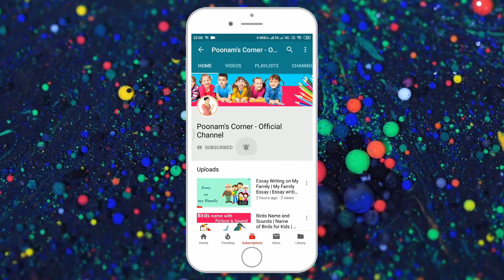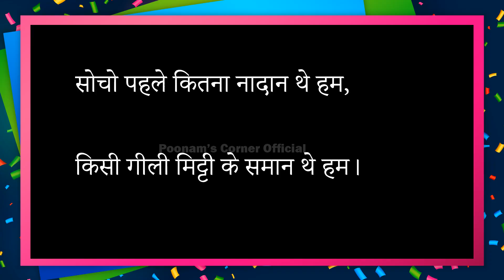शिक्षक दिवस पर कविता (Hindi Poem on Teachers Day) | Teachers day poem in Hindi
शिक्षक दिवस पर कविता -  Hindi Poem on Teachers Day

 सोचो पहले कितना नादान थे हम,
किसी गीली मिट्टी के समान थे हम।

 शिक्षक में घड़े समान आकार देकर, हमें संवार दिया,
कभी प्यार से कभी डांट से, शिक्षा का आधार दिया।
कोरा कागज थे हम, गुरु ने हमें ज्ञान दिया,
अक्षर से शब्द, शब्द से वाक्य का संसार दिया।

इन्हें देख बड़े आदर्श से सिर झुक जाता है,
सच्चे जीवन पथ पर, शिक्षक ही हमें चलना सिखाता है।

जानवर इंसान में क्या है भेद, गुरु ही समझाता है,
शिक्षा की लौ जलाकर, कुंदन हमें बनाता है।

याद हैं मुझे वे दिन, जब टीचर की डांट मार खाई थी,
मन दुखी होता था, पर आज समझ आया क्या सच्चाई थी।
आज मैं जहां भी हूं, आप जैसे महान शिक्षकों की परछाई थी,
थैंक्यू जो इस काबिल बनाया, यह सब आपकी ही पढ़ाई थी।

Teachers day poem in hindi for class 5,
शिक्षक पर कविता हिंदी में,
Teacher गुरु पर कविता in English,
शिक्षक दिवस पर कहानी,
शिक्षक सम्मान गीत,
Teacher day par kavita hindi mein,
Teacher day par kavita hindi mein lyrics,
टीचर्स डे पर कविता छोटी सी,
शिक्षक पर हास्य कविता,
शिक्षक दिवस पर दोहे,